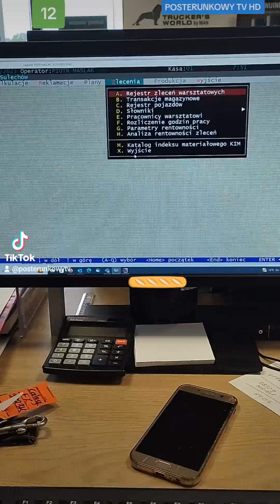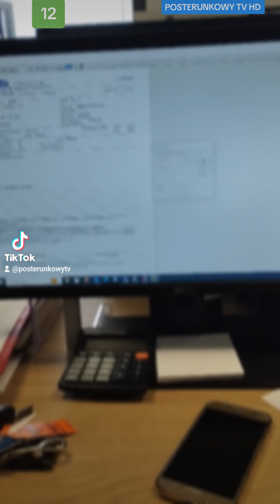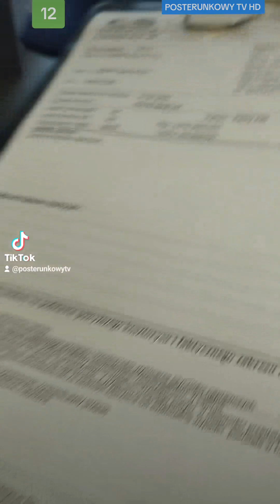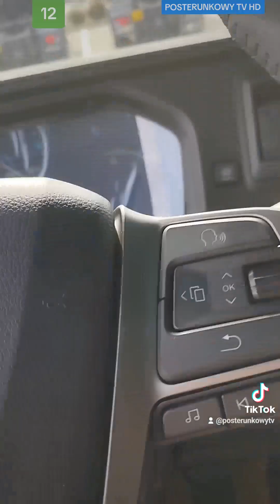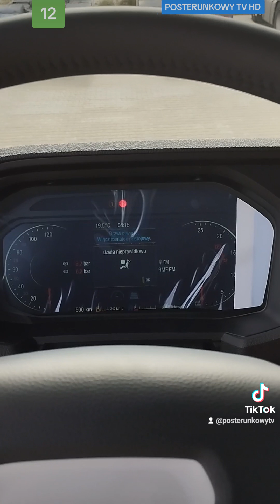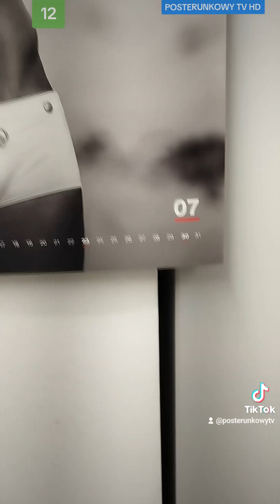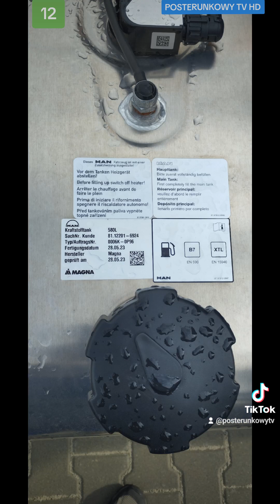Dzień w roBWOAHcie Odcinek 23 Rekord widjo z czasem odległym od roBWOAHty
Partnerem audycji jest CS Service Serwis MAN Sulechów
Materiały pochodzą z 1 lipca 2023 roku